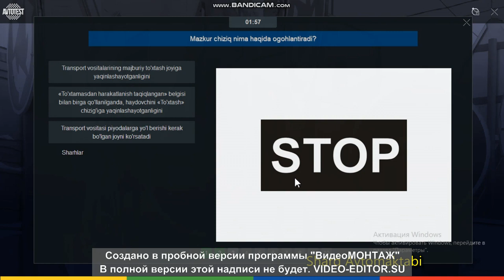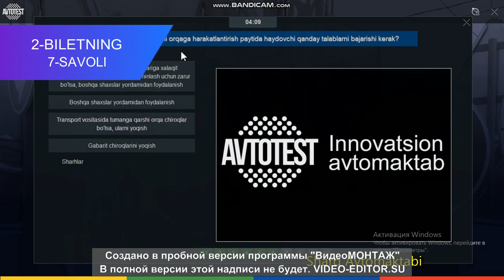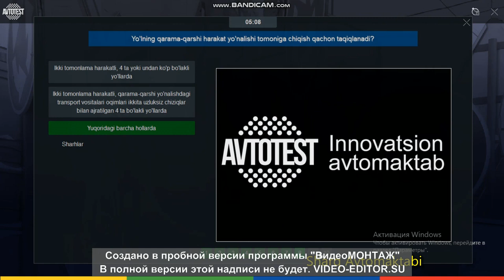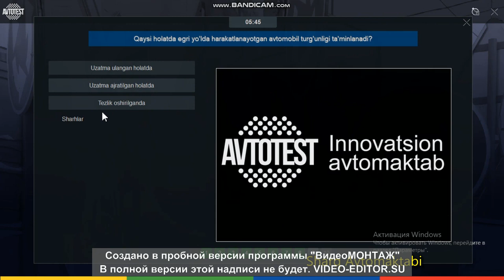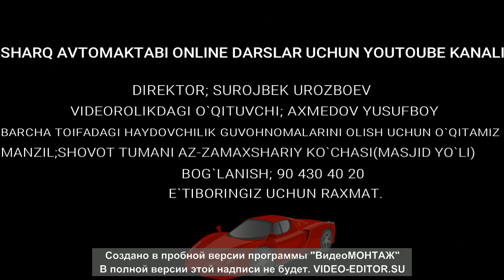AVTOTEST 2-BILET. AVTOTEST SHABLONLARINI TEZ O`RGANISH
VIDEOGA LIKE BOSISH KEYINGI VIDEOLARNING TEZROQ CHIQISHIGA YORDAM BO`LADI.

SHARQ AVTOMAKTABI O`QUVCHILARINI DARSDAN TASHQARI ONLINE TAYYORLASH UCHUN YARATILGAN VIDEOROLIK

SHARQ AVTOMAKTABI BARCHA TOIFALARDA HAYDOVCHILIKKA NOMZODLARNI QABUL QILADI

ALOQA RAQAMLARI; 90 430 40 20